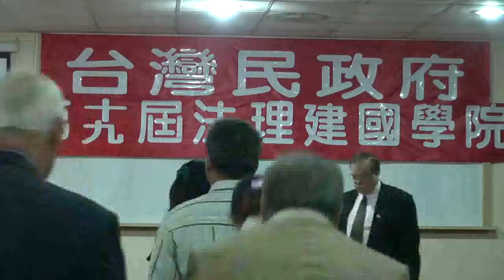111119-3b-美國憲法基本精神-何瑞元-台灣民政府第十九屆法理建國學院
美國憲法基本精神-何瑞元-台灣民政府第十九屆法理建國學院